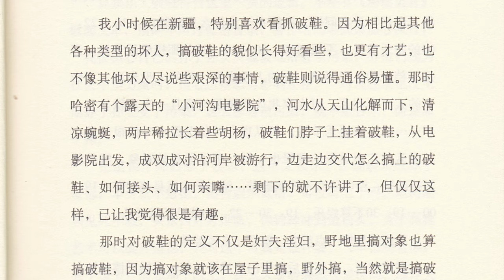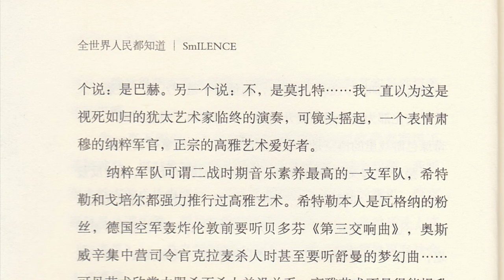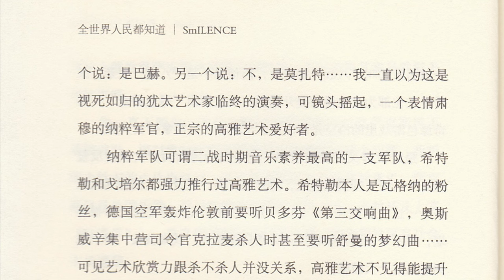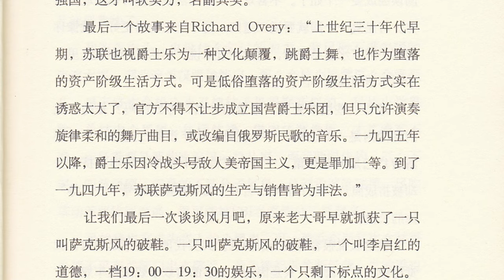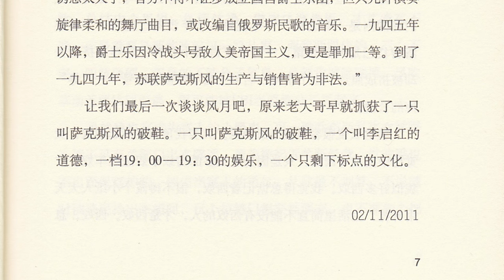李承鹏《一只叫萨克斯风的破鞋》｜全世界人民都知道 第1篇 ｜ 有声书